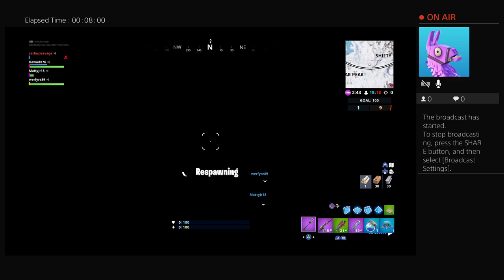The hard carey